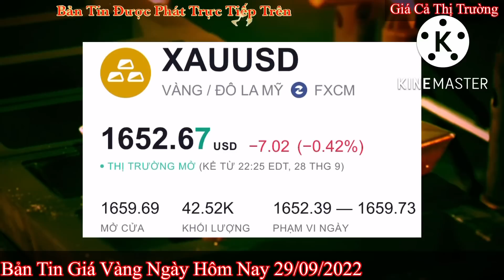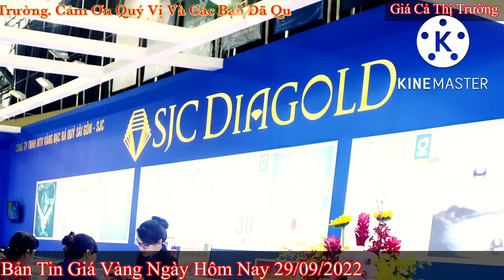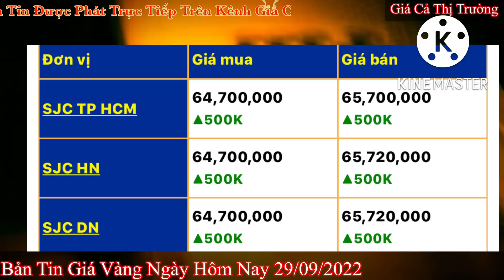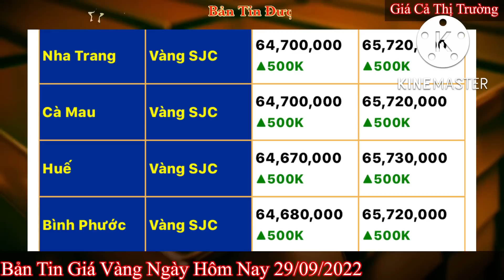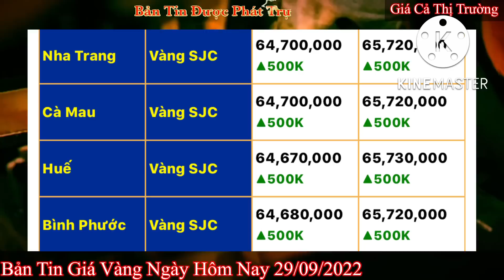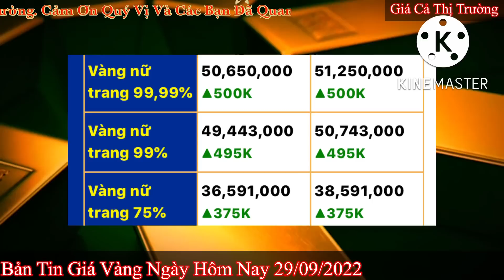Giá vàng hôm nay 9999 ngày 29/9/2022 | GIÁ VÀNG MỚI NHẤT || Bảng Giá Vàng SJC 9999 24K 18K 14K 10K